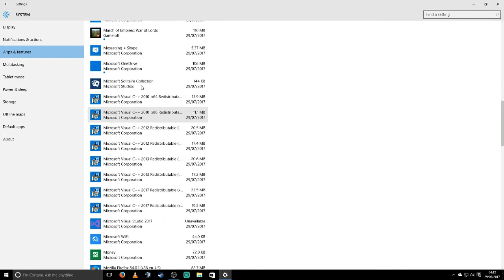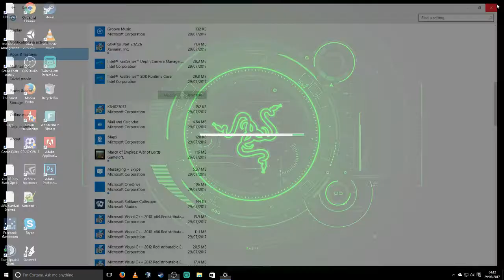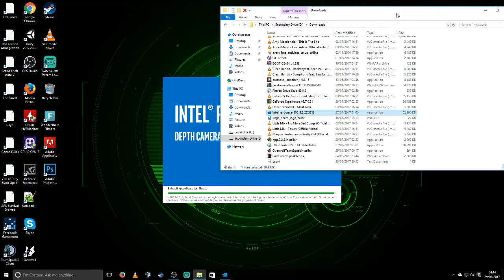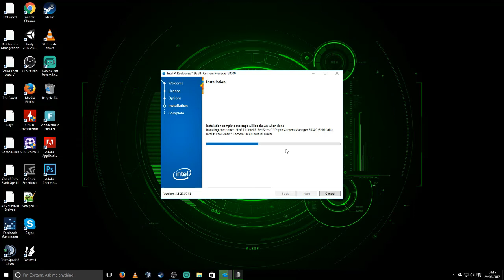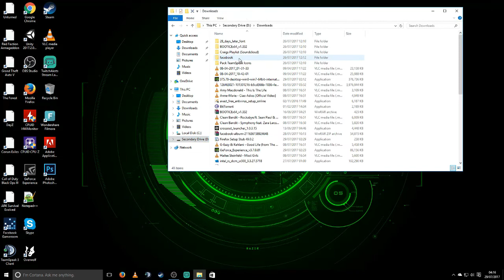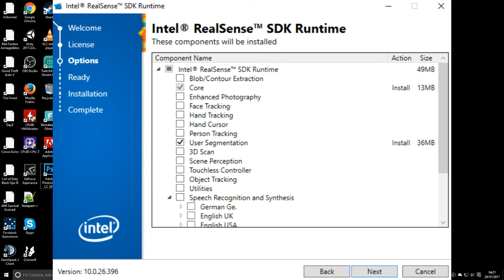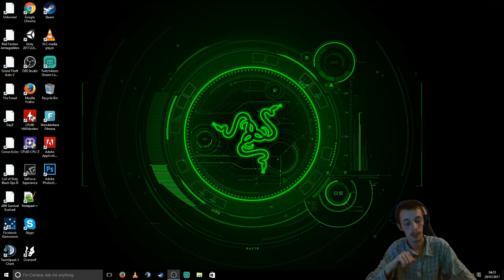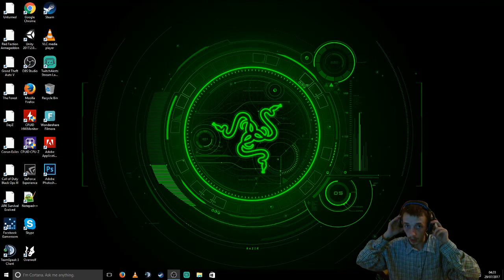OBS And Razer Stargazer GreenScreen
What's Going on peeps !

having trouble setting up obs with razer stargazer?

here is my fix for the greenscreen side of stargazer to work :)

here is the link to download the DCM you will need